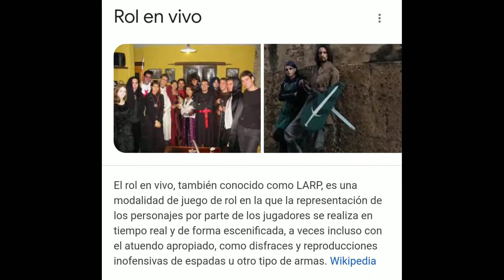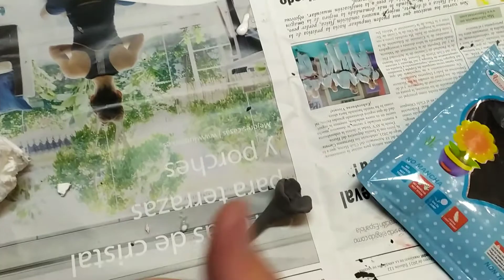Espada funcional 300 [parte 2 acabados]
Se aceptan ayudas y donaciones!!

Esta parte es importante porque en ella aprendo a usar un masilla de goma especial que ayuda mucho para reparar o mejorar réplicas de gomaeva.